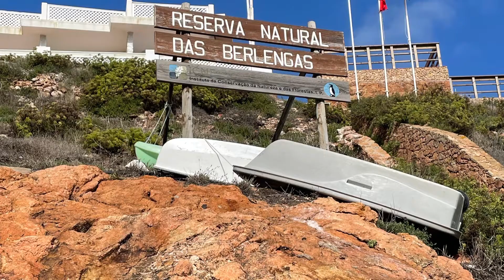PASSEIO DE BARCO NO OCEANO ATLÂNTICO